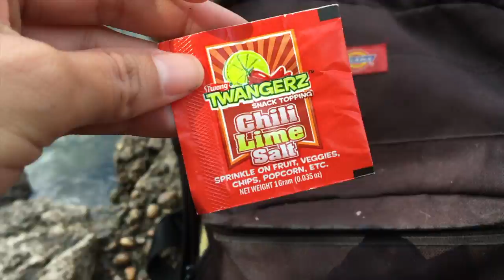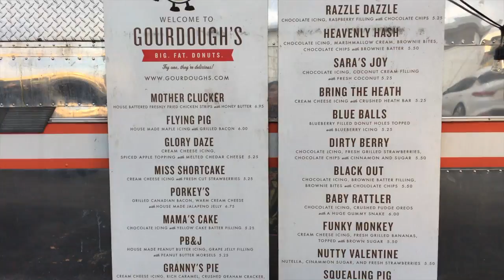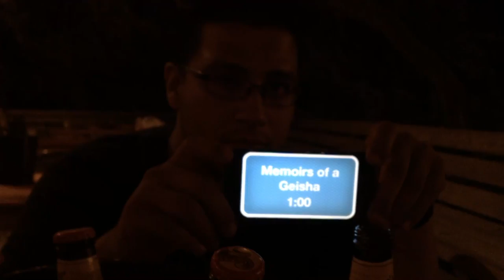Birthday Celebrations part 1 Barton Springs/Salt Lick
August is here!! My birthday is in the middle of the month so why not celebrate every weekend??

Song: Let's Go Surfing - Joakim Karud